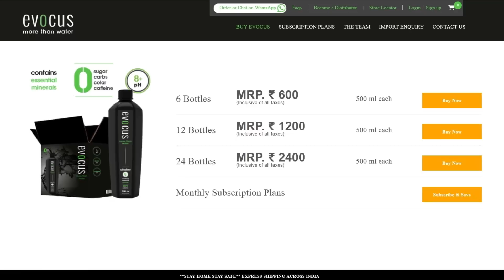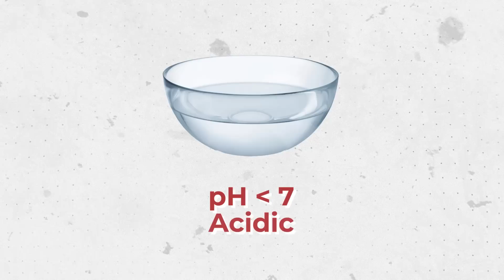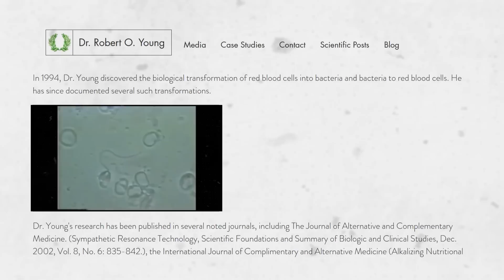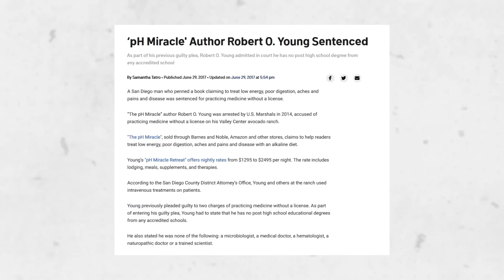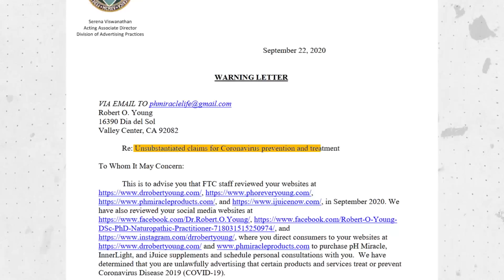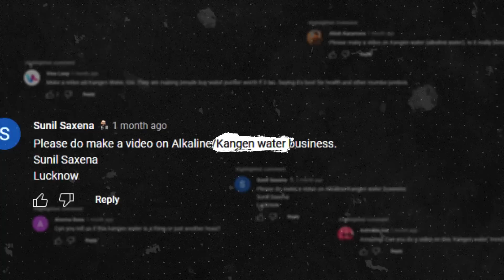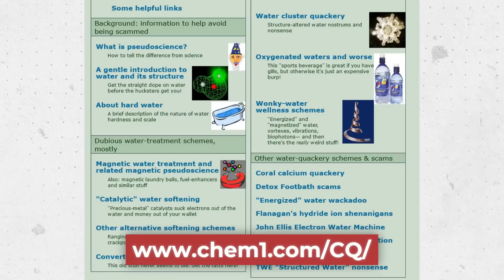Health Fad or SCAM? (ft. MASALALAB's @krishashok )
Kangen or Alkaline water is popular in the market claiming all sorts of health benefits. And celebrities are promoting it like anything. But is there any truth to it? I examine this with Krish Ashok, author of Masalalab!

Chapters:
00:00 - Intro
01:10 - The pH Miracle
02:54 - Young’s New Biology
06:37 - What all this does to the body
10:53 - The “Miracle” Cure for Cancer
12:40 - Legal Drama
15:04 - Kangen Water

Wesley Potts
Nithin V Nath
Animesh Chaudhary
AV
rahul raman
Abhilash
Nate Hand
Prabhakar Bhat
Rags H
Jeevan
Sumana Gopinath
Vivek Balasubramanian
Arun Kumar
Anshul Kashyap
Yudhister Satija
Abhilash Narendra
Sushanth
Kiran CJ
sashipraveen kalli
Suds Mekathotti
tariq sharif
Dev Agrawal
Thinking Humanist
Dheeraj
Wrichik Basu